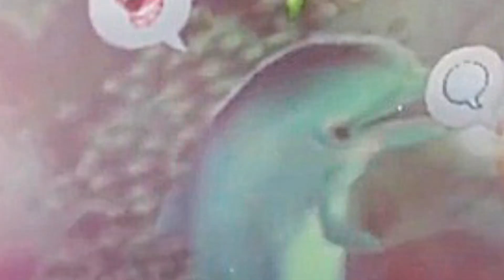Жизнь на Острове - 15 Фактов | The Sims 4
Первая подборка фактов о новом дополнении The Sims 4 "Жизнь на Острове"! Разумеется это еще не все факты и их будет еще очень много!